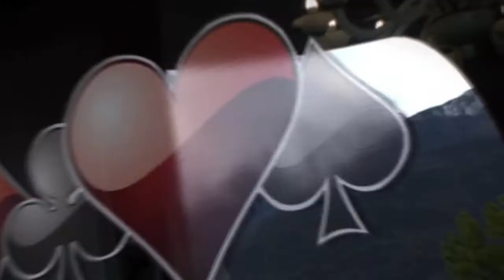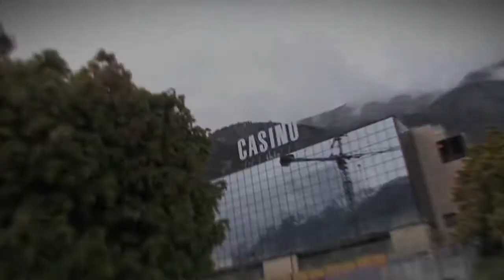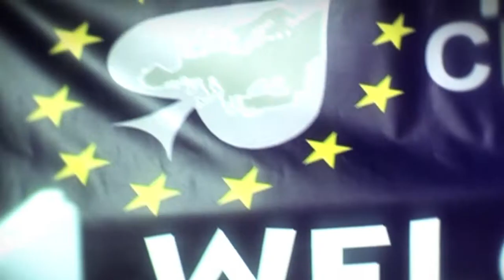PCL ITALIA 2012 - INTERVISTA A IRENE BARONI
PCL ITALIA 2012 INTERVISTA A IRENE BARONI. Pokerfactor Tv